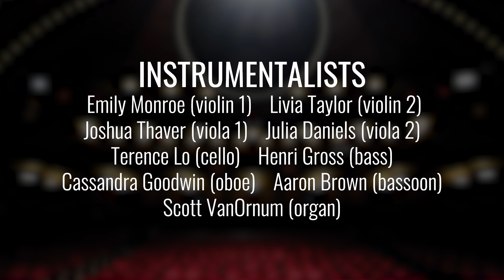An Evening of Bach Cantatas // U-M Graduate Choral Conducting Studio and the Chamber Choir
An Evening of Bach Cantatas with the U-M Graduate Choral Conducting Studio and Chamber Choir

Sunday, April 25, 4:00pm

Aus der Tiefen rufe ich zu dir, BWV 131 J.S. Bach (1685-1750)
1 Aus der Tiefen rufe ich zu dir
2 So du willt, Herr
Jacob Surzyn, bass
Margaret Burk, conductor
3 Ich harre des Herrn
4 Meine Seele wartet
Tyrese Byrd, tenor
David Hahn, conductor
5 Israel hoffe auf dem Herrn
Julian Goods, conductor

Nach dir, Herr, verlanget mich, BWV 150 J.S. Bach
1 Sinfonia
2 Nach dir, Herr, verlanget mich
3 Doch bin und bleibe ich vergnügt
Maia Aramburu, soprano
Katherine Rohwer, conductor
4 Leite mich in deiner Wahrheit
5 Zedern müssen von den Winden
Eliana Barwinski, alto
Jacob Carroll, tenor
Jacob Surzyn, bass
Bryan Anthony Ijames, conductor
6 Meine Augen sehen stets
7 Meine Tage in dem Leide
Maia Aramburu, soprano
Eliana Barwinski, mezzo-soprano
Jacob Carroll, tenor
Julian Goods, bass
Benjamin Gaughran, conductor

Nun komm, der Heiden Heiland, BWV 61 J.S. Bach
1 Nun komm, der Heiden Heiland
2 Der Heiland ist gekommen
Tyrese Byrd, tenor
3 Komm, Jesu, komm zu deiner Kirche
Jacob Carroll, tenor
4 Siehe, ich stehe vor der Tür
Jacob Surzyn, bass
5 Öffne dich, mein ganzes Herze
Cecilia Kowara, soprano
6 Amen, Amen, komm du schöne Freudenkrone

Joseph Kemper, conductor